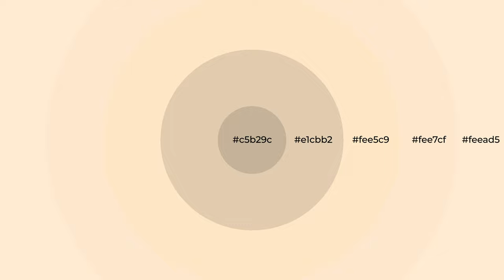Shades & Tints of Apple Crunch color fee5c9 A Cool Brown color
Shades of Apple Crunch color fee5c9 Cool Shades of Apple Crunch color with Brown hue for your project!

Shades
Hex e1cbb2

Tints
Hex fee7cf